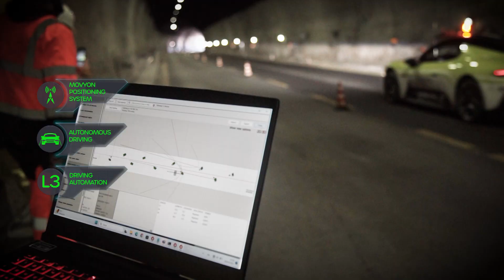Movyon Video Test Guida Autonoma Mag23